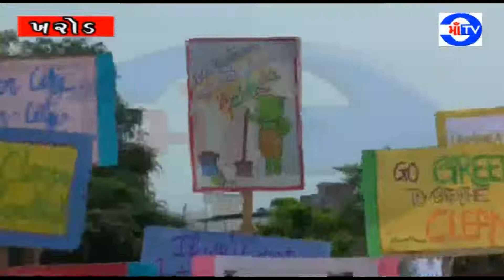માં ટી.વી. 08-09-2018 અંકલેશ્વર પબ્લિક સ્કૂલ દ્વારા સ્વચ્છતા રેલી યોજાઇ.